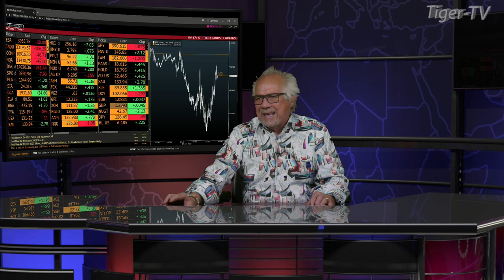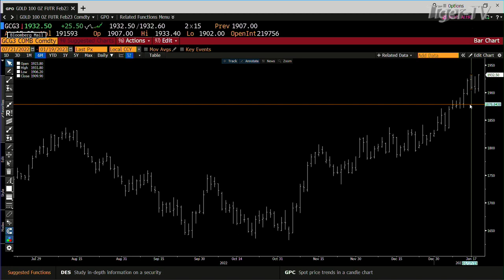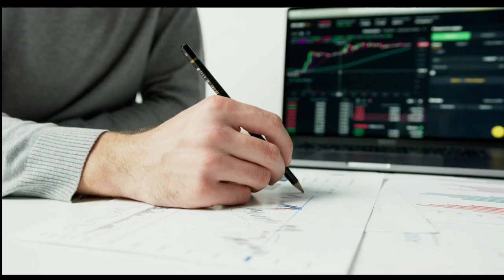January 19th, 3PM ET Market Update on TFNN - 2023